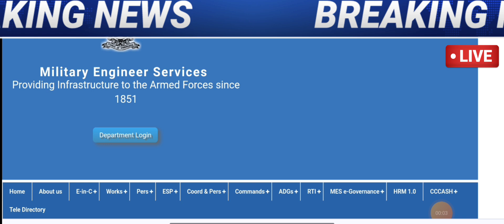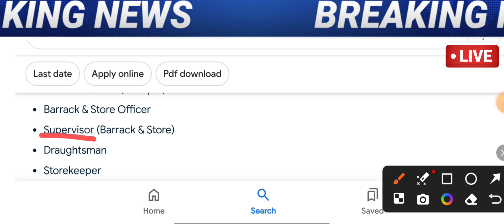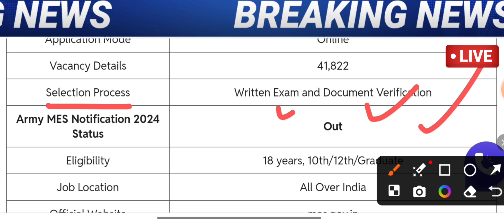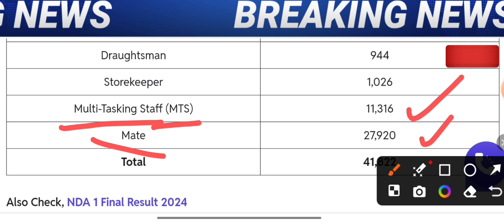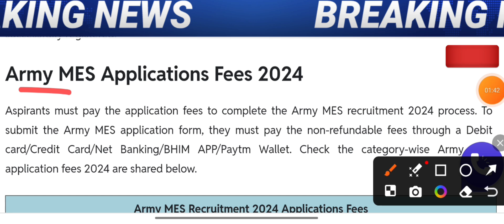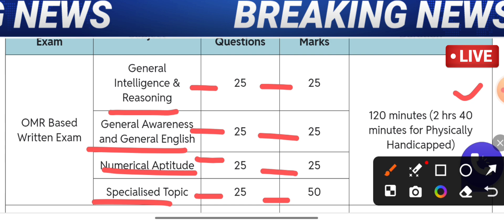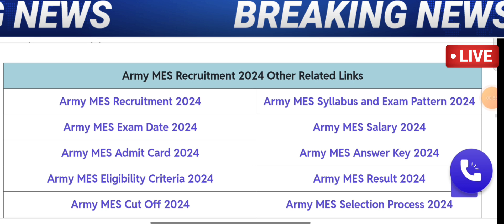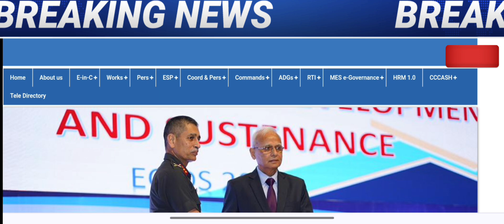Army MES Recruitment 2024 ।। Army MES New Vacancy 2024 ।। Army MES New Bharti 2024 Apply Online Form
Apply link 🔗

mes army new vacancy 2024
mesh amount
mes driver update
sesmes natok
mes college marampally
mes medical college perinthalmanna
mes mampad college
indian army movie 2024
indian army podcast
indian army mes recruitment 2024
indian army mes new vacancy 2024
indian army mes recruitment 2023
indian army mes recruitment 2024 apply online
indian army mes vacancy 2024
How to apply for Indian Army Mes online 2024
how to apply army mes recruitment 2024 in telugu
how to apply army mes
how to fill army mes form 2024
how to join mes army
how to use military mess kit
army mes bharti image 2024
army mes recruitment 2024
army mes recruitment 2024 last date
army mes
army mes recruitment 2024 pdf download
army mes salary
army mess delhi
mes bharti 2024
mes bharti 2024 online form date
mes army recruitment 2024
mes army recruitment
mes bharti 2024 last date
mes recruitment 2024
mes army bharti 2024 notification
when will the recruitment for mess come
mes army bharti 2024 apply online
mes bharti 2024
mes pakistan
mes registration form
mes
mes jobs 2024
Meesho
m meesho
mes result
mes official notification
mes official website login
mes official website pakistan
mes official notification 2024
mean official video
army mes official page
Lionel Messi
Argentine footballer
army mes full form
army mes age limit
army mess jaipur